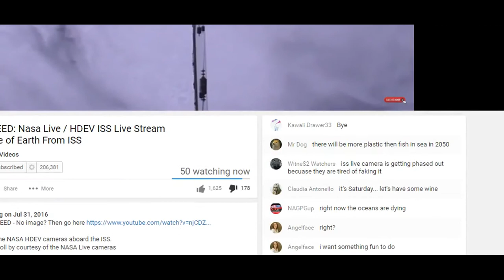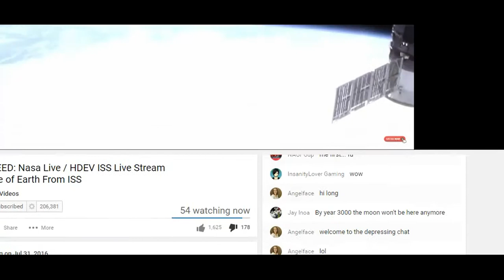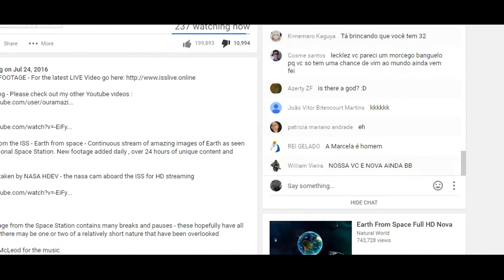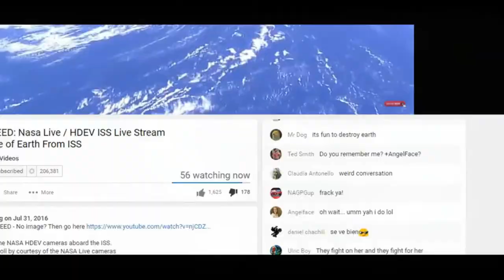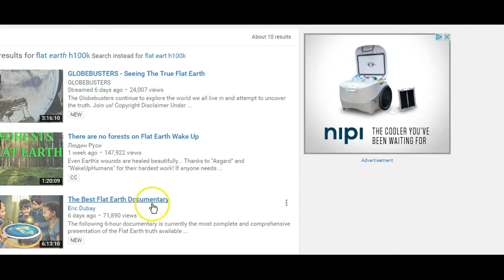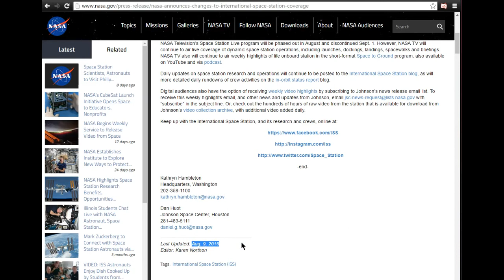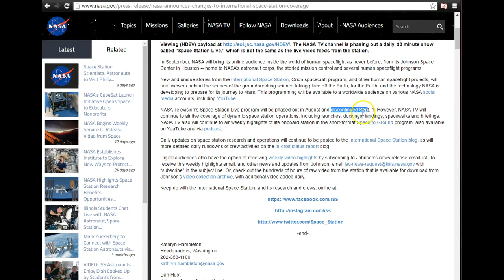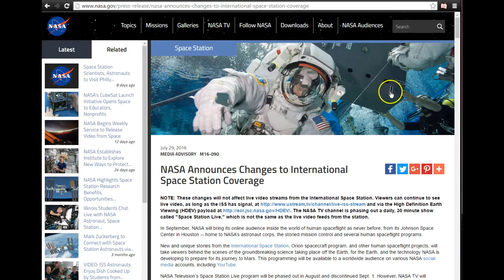Was in ISS feed for a while Last Nite! | I've never really been what a joke, imo.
"Nasa recently announced that they were going to cancel live footage from the international space station. The internet went viral with conspiracy theories and speculation on why nasa was canceling the iss space footage. Later...NASA updated their page to say that they are only canceling the tv show and not the internet coverage of space from the iss." - Free your Mind